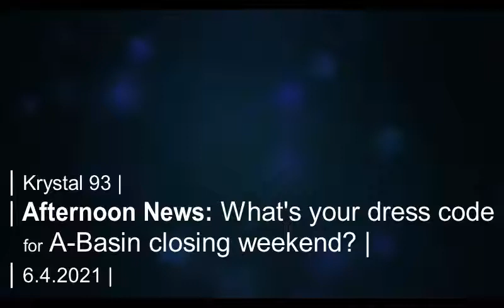The A-Basin closing weekend dress code is short shorts and bathrobes... on Krystal 93 news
SEGMENTS
0:07 -- Soaking up the sun at A-Basin for closing weekend on First Chair Friday
1:01 -- Local parents' group concerned about Summit Schools' equity policy
1:30 -- New Dillon housing complex needs a roundabout on US6
1:56 -- Man accused of robbing Frisco bank in January is former teacher
2:14 -- COVID caseload from across the state
2:31 -- Latest virus data for Summit
2:37 -- National sports
2:51 -- Local sports

Preview image taken June 4, 2021 at Arapahoe Basin.